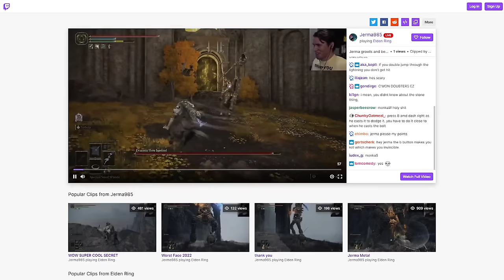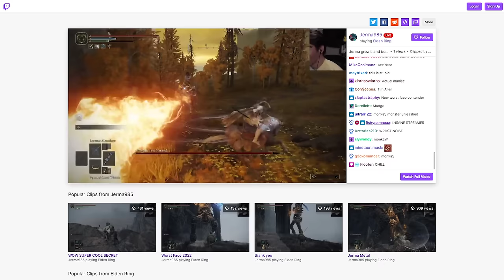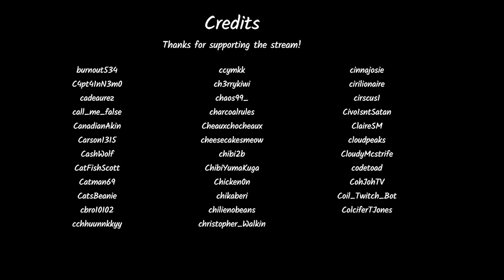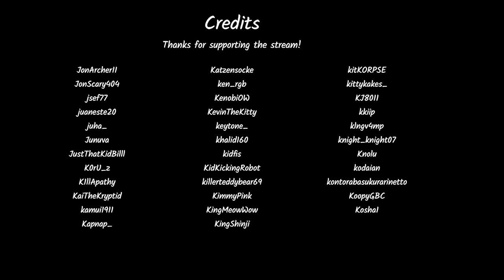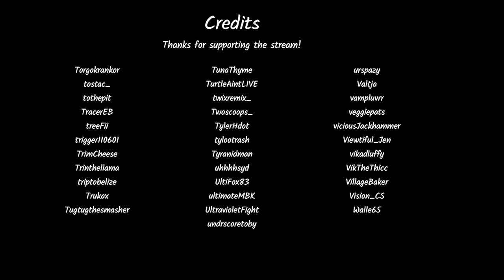Jerma Streams - Elden Ring (Part 8)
Jerma archived Elden Ring (The original title of this stream was "Unwinding, then winding Up. I did this in the wrong order.", and was originally streamed/recorded on March 9th, 2022)
This video is part of a larger stream that goes 1. Mario Golf: Super Rush, 2. Picross S, 3.Big Brain Academy: Brain vs. Brain, 4. Elden Ring (Part 8)

0:00 Start of Stream
2:43 Elden Ring
5:13:14 End of Stream